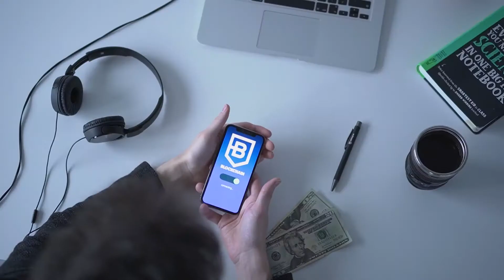City Blocks - TrackTribe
City Blocks by TrackTribe - a Pop hit when you are feeling Happy.